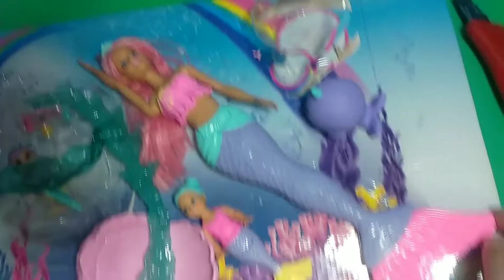Review Unboxing Barbie Mermaid Nursery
Review Unboxing my Barbie Mermaid Nursery playset